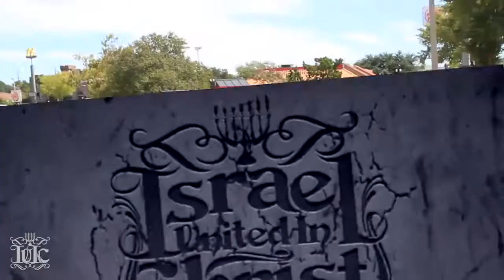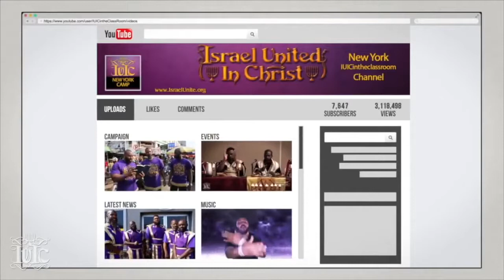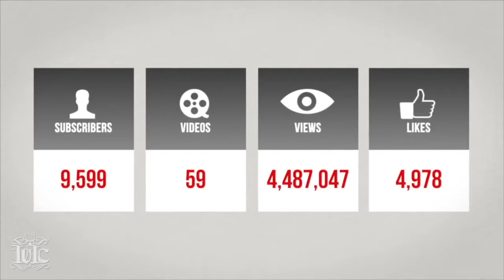The Israelites Fear of the Fringes